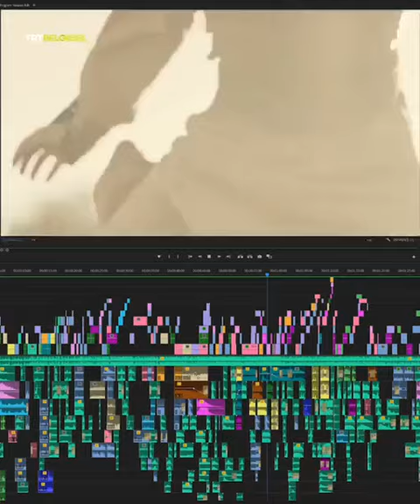Behind the Editing -TRT Belgesel Promo TimelineMusic- Hey Douglas @hey_douglasEditing- Enis Manaz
Behind the Editing -TRT Belgesel Promo Timeline
Editing- Enis Manaz